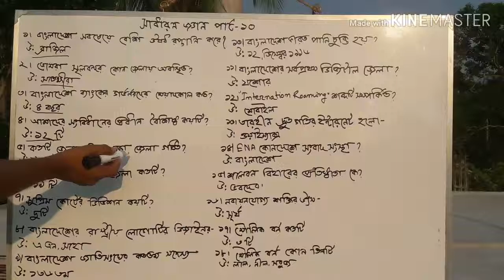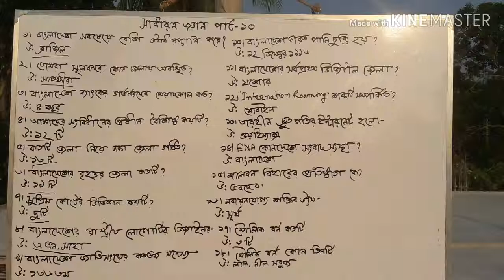প্রাথমিক সহকারী শিক্ষক নিয়োগ-২০১৯,primary exam preparation-2019,prothom alo model test solution,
-20প্রাথমিক সহকারী শিক্ষক নিয়োগ প্রস্তুতি-২০১৯,বিসিএস প্রিলিমিনারী প্রস্তুতি,primary assistant teacher preparation -2019,primary circular -2018,BCS preliminary preparation, bank job preparation,বাংলা,ইংরেজি,গনিত,সাধারন জ্ঞান।This chanel help everyone all kinds of job preparation.সাধারন জ্ঞান পার্ট ০৯ সাধারন জ্ঞান পার্ট ০৮ সাধারন জ্ঞান পার্ট ০৭ সাধারন জ্ঞান পার্ট ০৬ সাধারন জ্ঞান পার্ট ০৫ সাধারন জ্ঞান পার্ট ০৪ সাধারন জ্ঞান পার্ট ০২ সাধারন জ্ঞান পার্ট০১